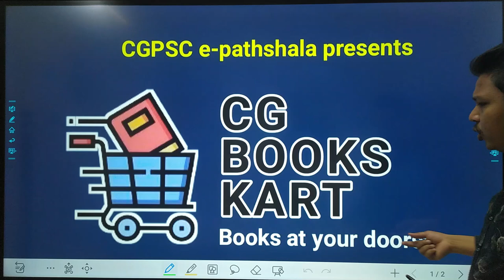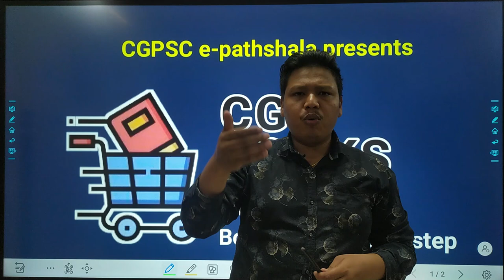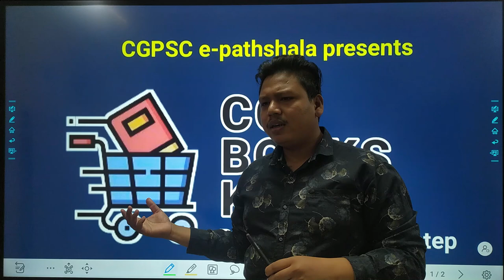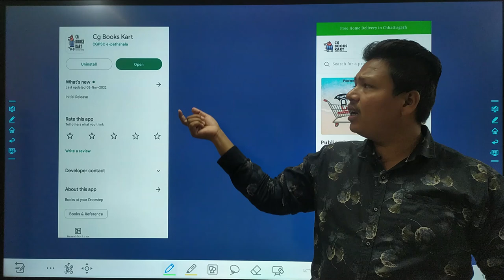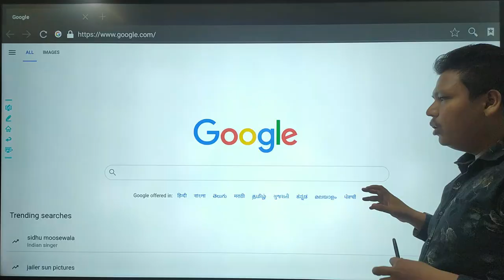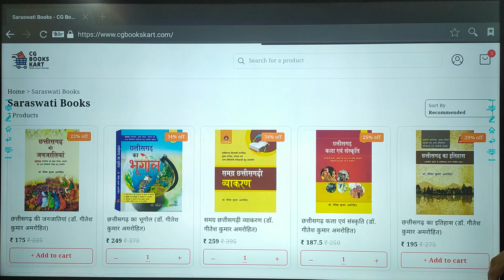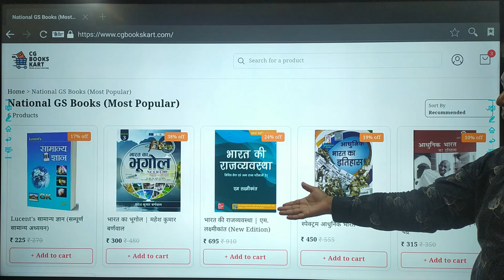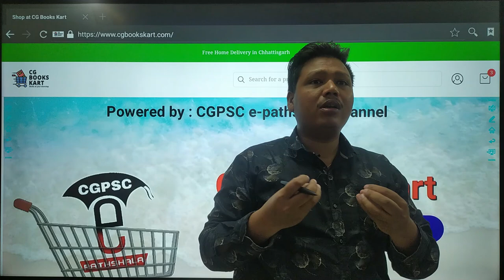CG Books Kart (Books e-commerce website/Mobile App) | Free Home Delivery in Chhattisgarh